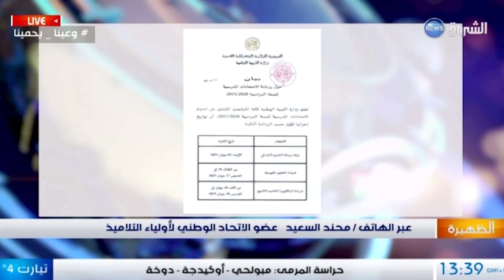وزارة التربية تحدد تواريخ إجراء امتحانات الابتدائي والمتوسط والبكالوريا